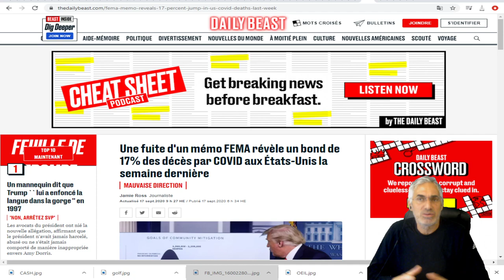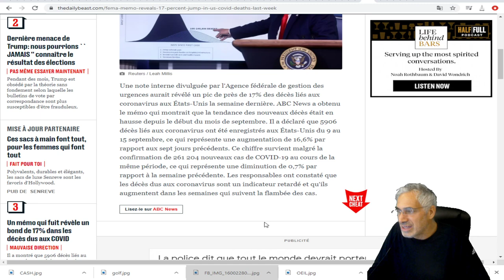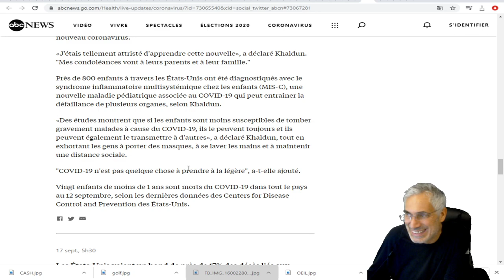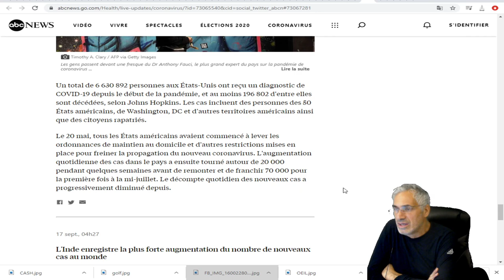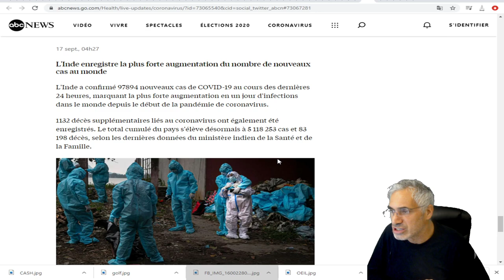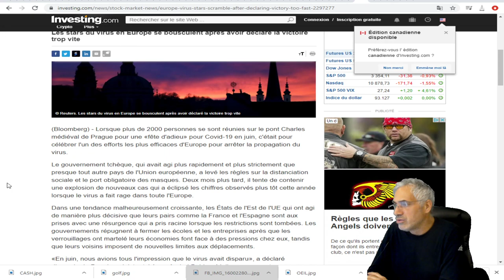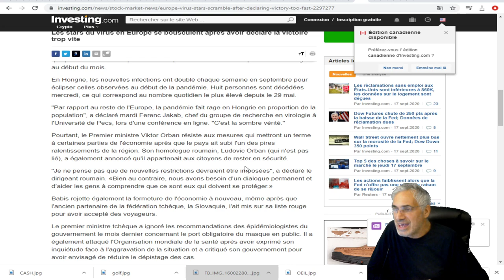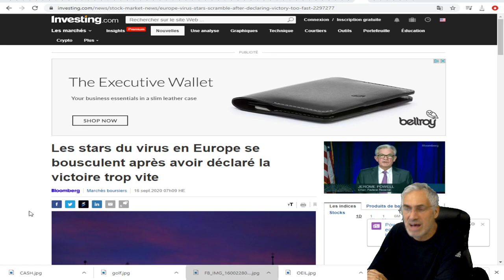Une fuite d'un mémo FEMA révèle un bond de 17% des décès par COVID aux États-Unis la semainedernière